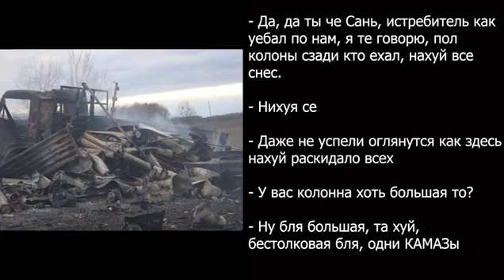'Офіцери всі з'їбалися!'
ЦЕ ТРЕБА ПОЧУТИ ВСІМ!
Цикл перехоплення розмов російських окупантів.
Вороги деморалізовані, почуваються покинутими, відданими.
Без палива та постачання.

"Офицеры все съебались!"
ЭТО НАДО Услышать ВСЕМ!
Цикл перехвата разговоров русских оккупантов.
Враги деморализованы, чувствуют себя брошенными, преданными.
Без топлива и снабжения.